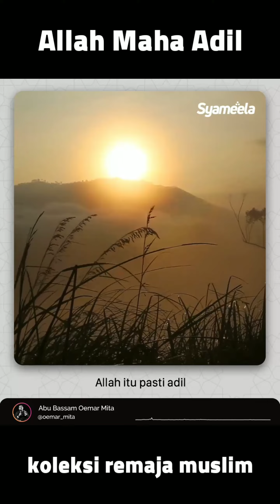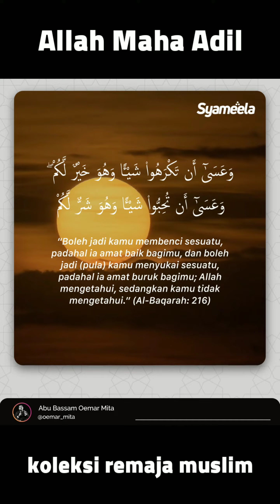Nasehat singkat || koleksi remaja muslim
Nasehat singkat, Allah itu Maha Adil